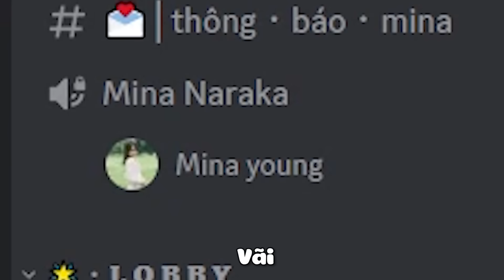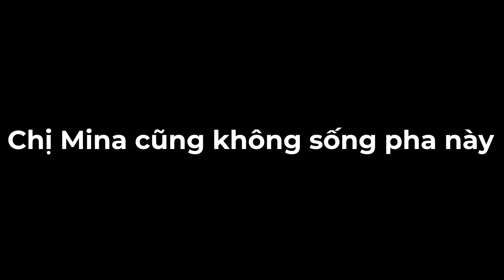Tôi chơi game cùng chị gái siêu cute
Người chơi cùng: Mina Young
Edit by @huysium